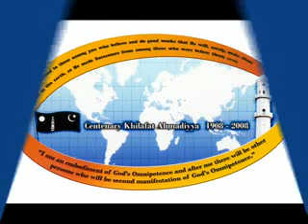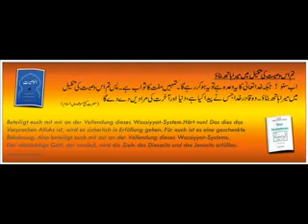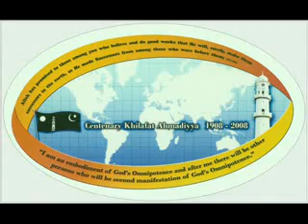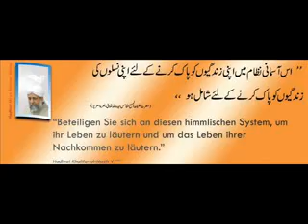Khilafat Zindabad Nazam Ahmadiyya (MTA)